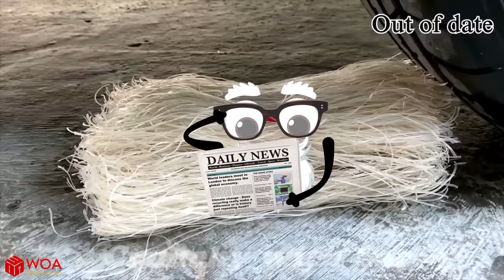Experiment Car vs Hulk, Watermelon, Coca-Cola | Crushing Crunchy & Soft Things by Car | Woa Doodles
Experiment Doodles: Car vs Hulk, Watermelon, Coca-Cola | Crushing Crunchy & Soft Things by Car by Woa Doodles
Woa Doodle is a channel that gives you new perspectives on life based on ordinary things!
This video has reference the following authors: EvE - Experiment vs Car , Experiment All vs Car,  Tom Hello and other authors
We have edited and added value to the product by adding Doodles technology, feel free to contact us in advance if you have any copyright issues, we always listen seriously to the suggestions . Thank you to the authors.